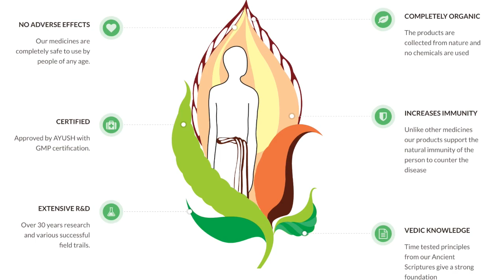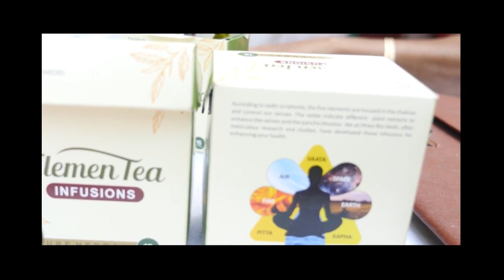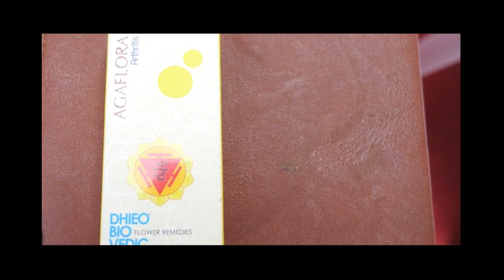All about DhieoBioVedic Flower Therapy by Dr.B.Lakshmi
Dr.B.Lakshmi, M.Sc; Ph.D
DHIEO BIO-VEDIC HEALING CENTRE
HEALING LIFE, NOT JUST BODY

Consultation For
Diabetes
Heart Problem
Thyroid
Asthma
Arthritis
Psychosomatic Problems
Depression and other all healing problems.